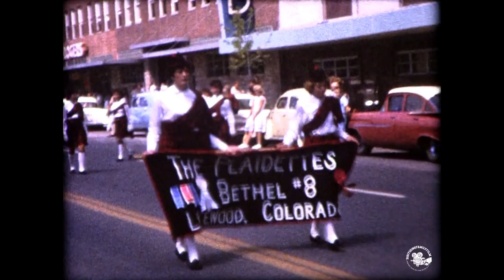1963 Corn Palace Festival Parade Mitchell, South Dakota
Entertainer of 1963 this Parade year was Lawrence Welk

The Corn Palace, commonly advertised as The World's Only Corn Palace and the Mitchell Corn Palace, is a multi-purpose arena/facility located in Mitchell, South Dakota, United States. The Moorish Revival building is decorated with crop art; the murals and designs covering the building are made from corn and other grains, and a new design is constructed each year. The Corn Palace is a popular tourist destination, visited by up to 500,000 people each year.

The Corn Palace serves the community as a venue for concerts, sports events, exhibits and other community events. Each year, the Corn Palace is celebrated with a citywide festival, the Corn Palace Festival. Historically it was held at harvest time in September, but recently it has been held at the end of August. Other popular annual events include the Corn Palace Stampede Rodeo in July and the Corn Palace Polka Festival in September. It is also home to the Dakota Wesleyan University Tigers and the Mitchell High School Kernels basketball teams.

History
In the late 19th century, a number of cities on the Great Plains constructed "crop palaces" (also known as "grain palaces") to promote themselves and their products. As the idea succeeded, it spread, including a Corn Palace in Sioux City, Iowa, that was active from 1887–1891; a Corn Palace in Gregory, South Dakota; a Grain Palace in Plankinton, South Dakota; and a Bluegrass Palace in Creston, Iowa.[3] From 1887 to 1930, at least thirty-four corn palaces were built across the Midwest United States; only the Mitchell Corn Palace has remained intact.[4]

The original Mitchell Corn Palace (known as "The Corn Belt Exposition") was built in 1892 to showcase the rich soil of South Dakota and encourage people to settle in the area. It was a wooden castle structure on Mitchell's Main Street, constructed on land donated by Louis Beckwith, a member of the First Corn Palace Committee.[5] In 1904–1905, the city of Mitchell mounted a challenge to the city of Pierre in an unsuccessful attempt to replace it as the state capital of South Dakota. As part of this effort, the Corn Palace was rebuilt in 1905. In 1921, the Corn Palace was rebuilt once again, with a design by the architectural firm Rapp and Rapp of Chicago. Russian-style onion domes and Moorish minarets were added in 1937, giving the Palace the distinctive appearance that it has today.

In 2004, national media attention was drawn to the Corn Palace, when it received Homeland Security funding. This drew criticism of the Department of Homeland Security and its grant program.[6] In 2007, the Corn Palace subsequently received $25,000 in DHS funding for a camera system useful for purposes including Barack Obama's visit in 2008, and as reported by the Mitchell Daily Republic, to protect a "new Fiberglass statue of the Corn Palace mascot Cornelius" in 2009.[7] This statue sits across Main Street, west of the Corn Palace.

The Palace's domes were renovated in 2015 after shaking in strong winds. The new turrets are made of architectural metals.